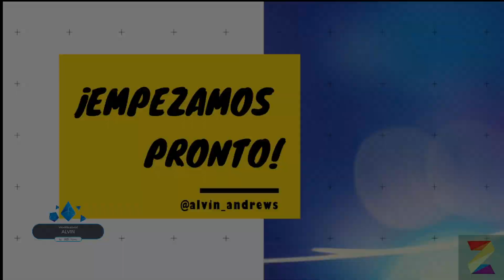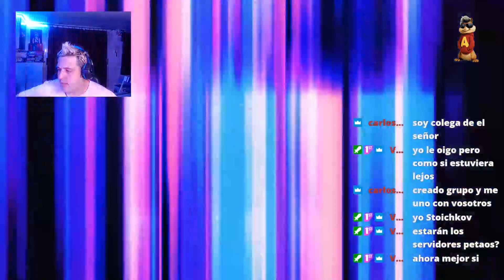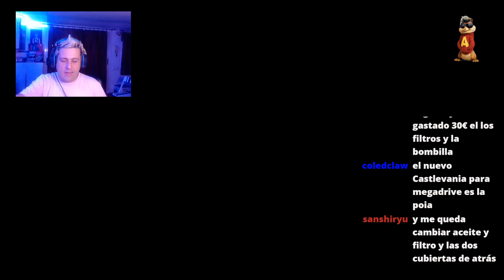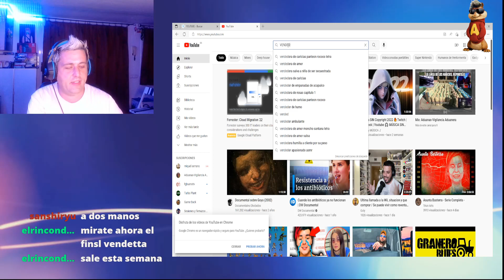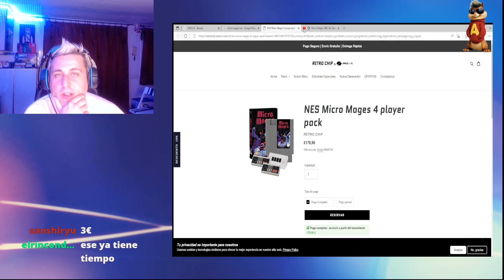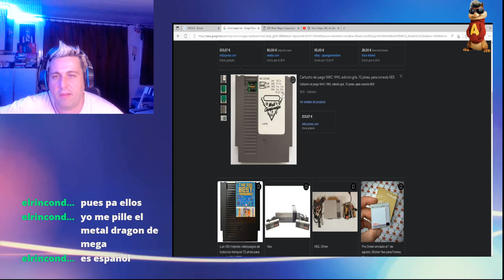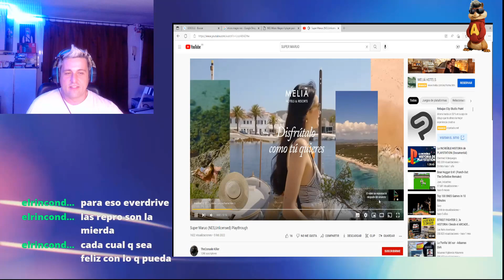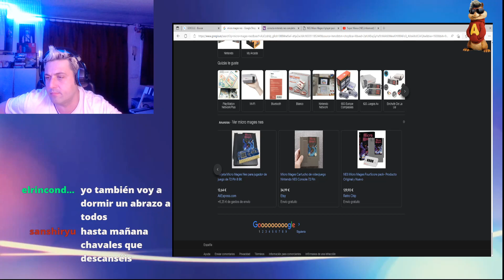MIERDERDIRECT 😎😎VIERNES DE TORTUGUEO OLD NEWSCHOOL😎😎 PASAROS .CHARLAMOS Y SI OS PORTAIS